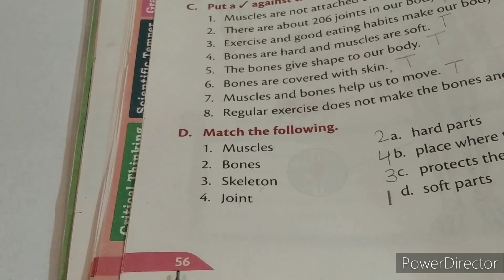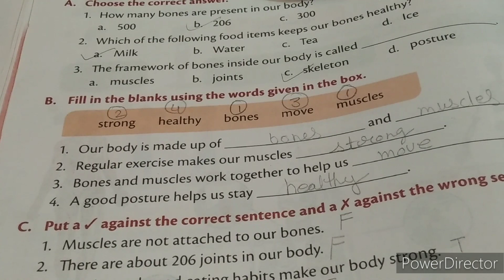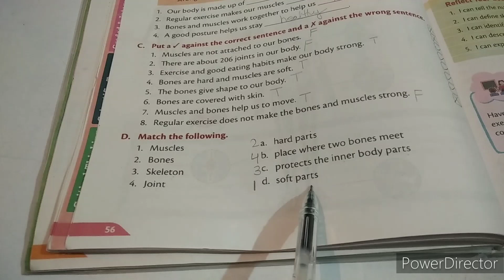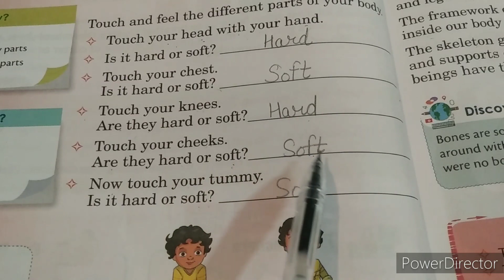Class 2 | Science Chapter 6 Bones and Muscles | Book Exercise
Your Queries-
science marvel book
science , Class 2 Science,
science marvel book 2, कक्षा 2,विज्ञान, class 2 exercise,
More about-